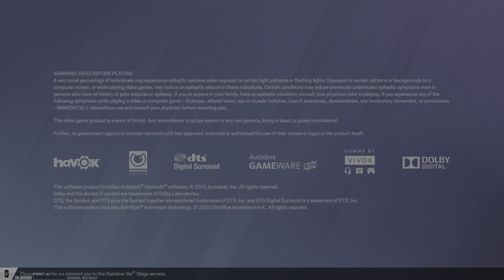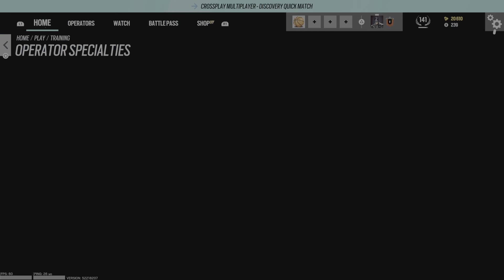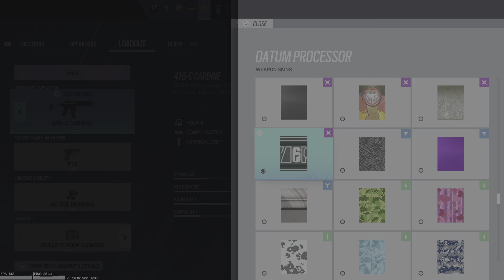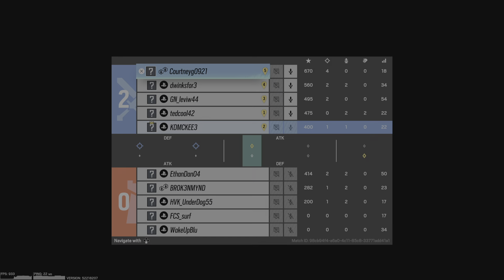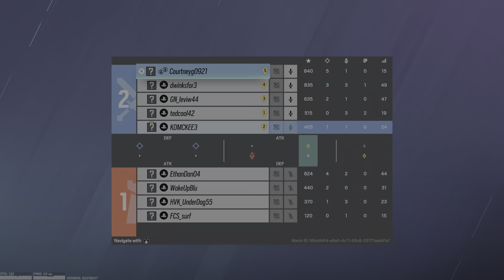Tom Clancy's Rainbow Six Siege_20230310144324